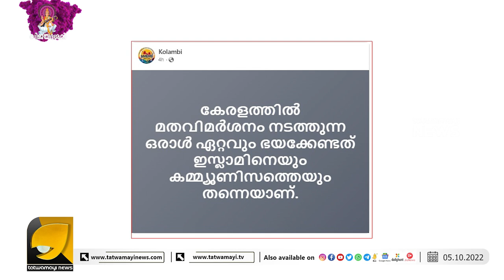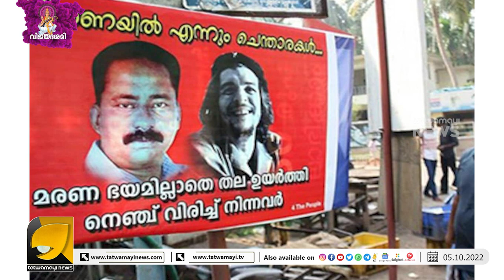ലിറ്റ്മസ് മീറ്റിനെ പേടിക്കുന്നതാരൊക്കെ? വിറളി പിടിച്ച് ഇസ്ലാമിസ്റ്റും കമ്മ്യൂണിസ്റ്റുകളും | LITMUS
നിരീശ്വരവാദികളെ പേടിക്കുന്ന ഇസ്ലാമിസ്റ്റും കമ്മ്യൂണിസ്റ്റും രവിചന്ദ്രനെ  നോട്ടമിടുന്നു | C RAVICHANDRAN